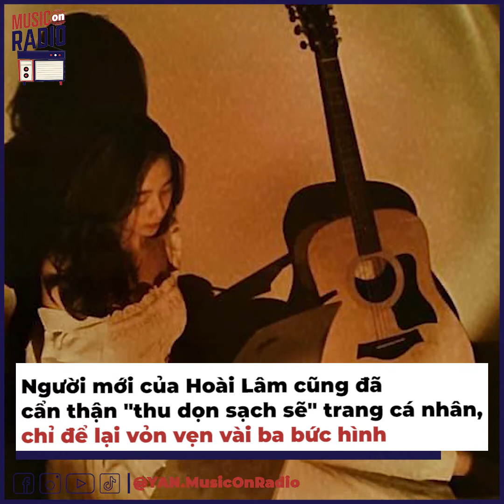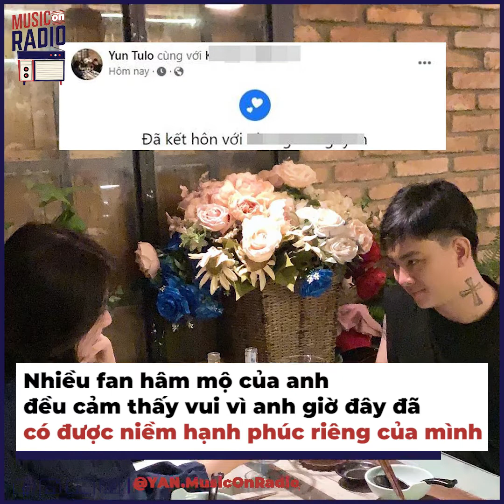Người Mới Của Hoài Lâm: Xinh Đẹp Tuổi 15, Dọn Sạch Phây Khi Công Khai | Bản Tin DANZ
Hình ảnh hẹn hò của Hoài Lâm và người mới hiện vẫn đang gây bão trên MXH. Đi cùng với đó, những thông tin lên quan đến cô nàng N.K cũng đang được cư dân mạng dành nhiều sự chú ý.